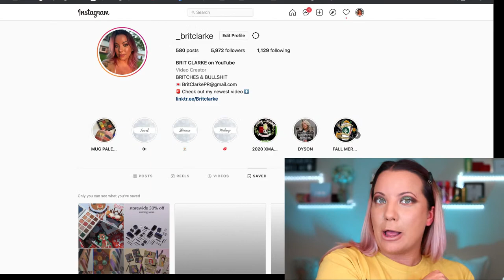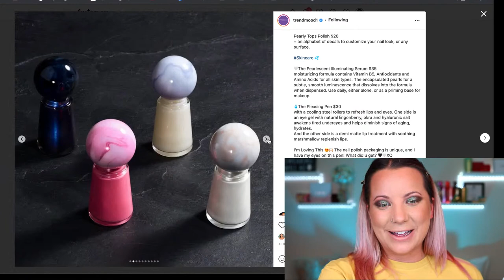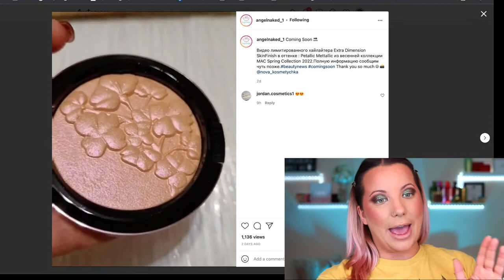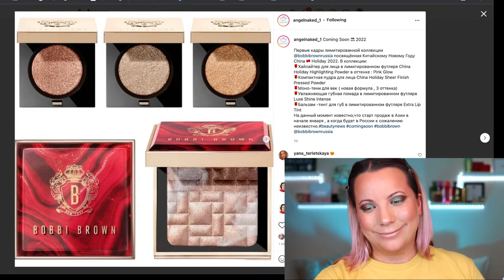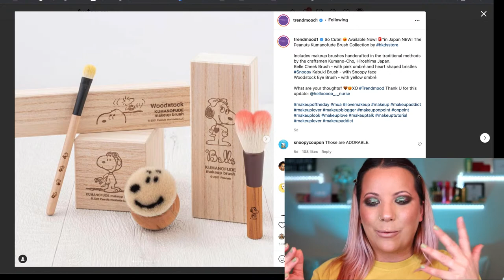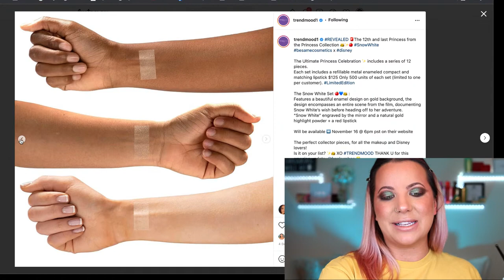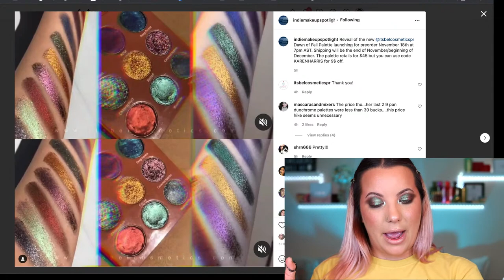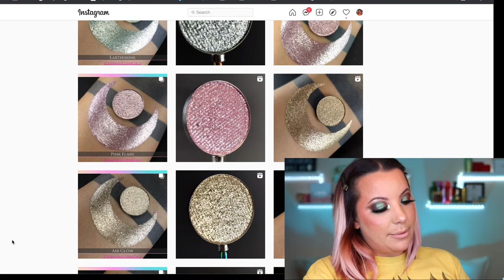NEW MAKEUP RELEASES // YASSSSSS OR YAWN... #80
* @Pat McGrath Black Friday Fantasy
*  @Chantecaille Beauté  Black Friday Event (early access begins 11/19, 12 AM ET - 11/24): will update link on my community page!
-  @MAC Cosmetics  Extra Dimension SkinFinish: does anyone care?

-- DISCOUNT / AFFILATES --
** Indi Beat Cosmetics: BRITCHES10
** Salt New York (code: BRITCHES10)